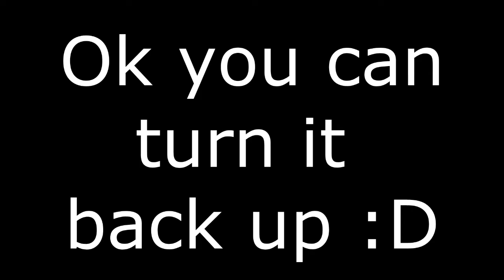Minecraft Hunger Games - W/Okram & Others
A bit of footage i managed to record while playing hunger games with Okram125 and friends.